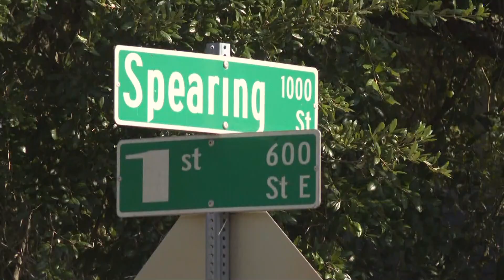Woman found dead on Jacksonville's Eastside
The Jacksonville Sheriff's Office says a woman in her mid 30s was found dead in a yard on Spearing Street Monday afternoon.